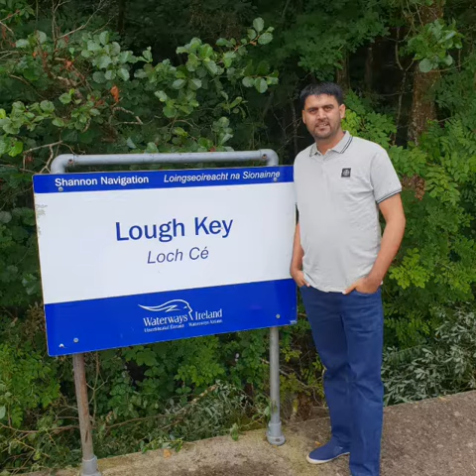RAHEEB Ali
Dad and son